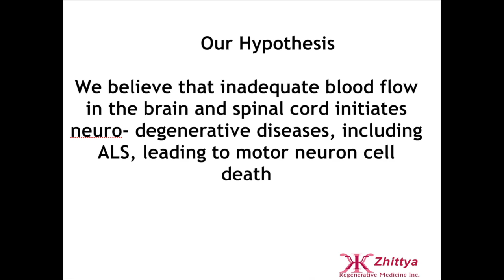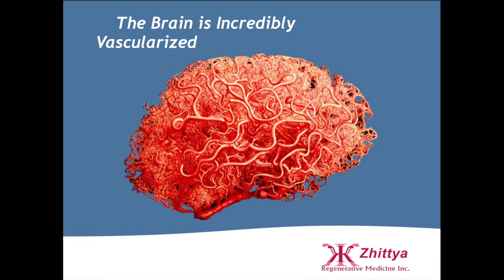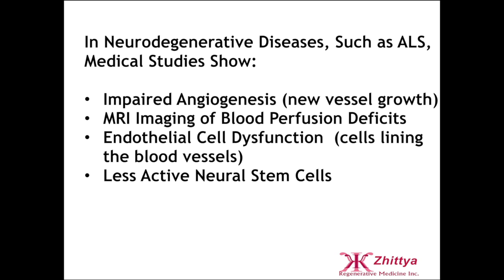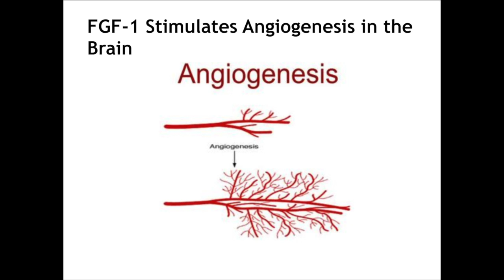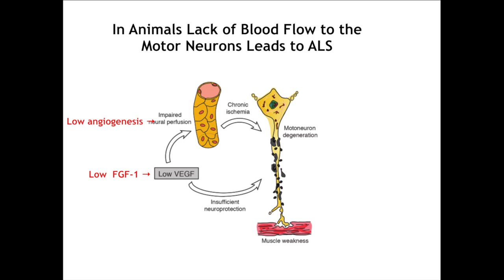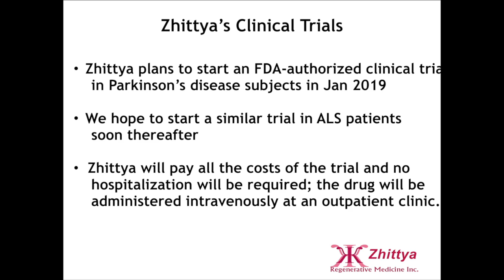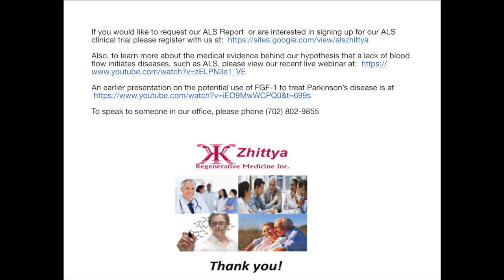ALS Disease: Is Angiogenesis a Possible Treatment or Even a Cure?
Zhittya Regenerative Medicine is a biotechnology company is based in Las Vegas, Nevada; we believe that FGF-1, a potent growth factor could be a possible treatment or even a cure for ALS.